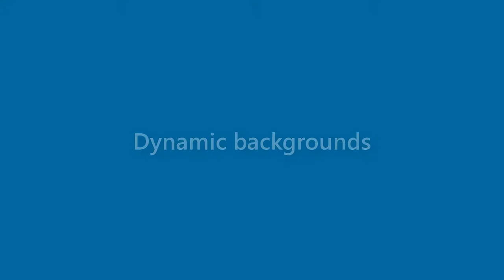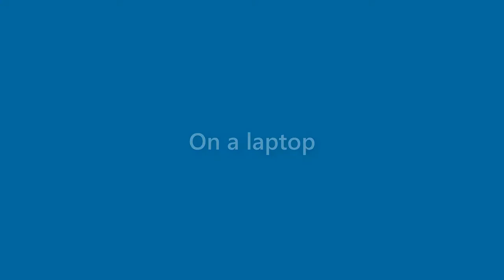Henry Goodman - appearance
Name Look - Henry Goodman - appearance. In this video we present "Henry Goodman" name look and feel in various scenarios.
This video will cover:
How does "Henry Goodman" look as a personal letterhead?
How does "Henry Goodman" look on a business card?
How does "Henry Goodman" look on a computer/laptop screen?
How does "Henry Goodman" look with different background colors?
How does "Henry Goodman" look with various fonts?